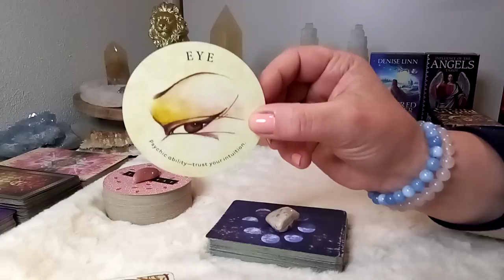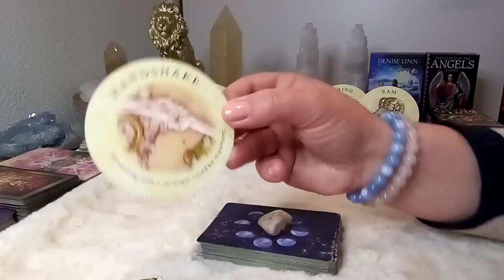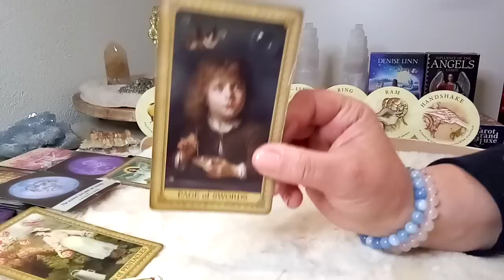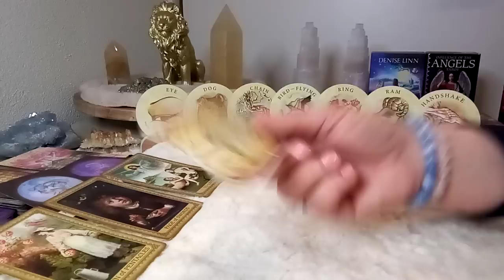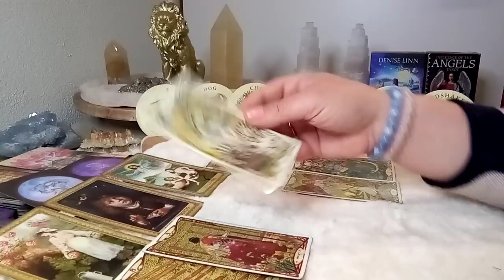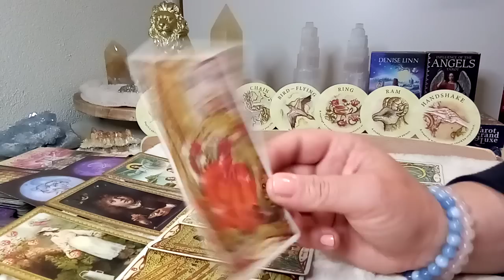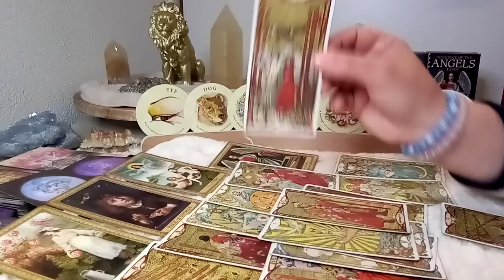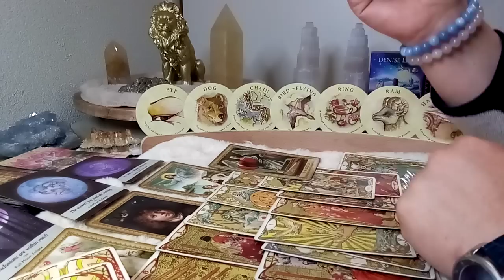Week 22 t/m 28 mei 2023 💫 Er mist iets, keuze maken voor verandering! 💪🍀❤️🙏